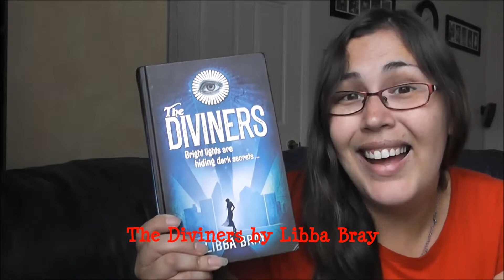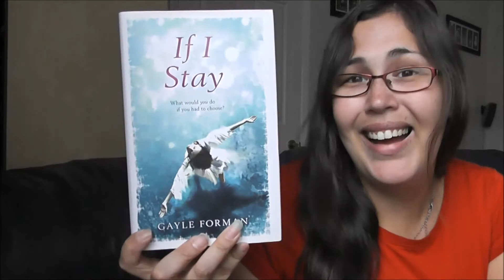Goodreads Tag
I was tagged to do the Goodreads Tag by Lydia, thanks so much Lydia!

Amazon wish list